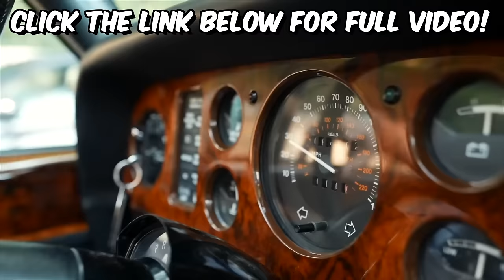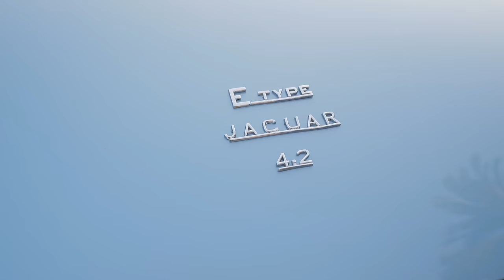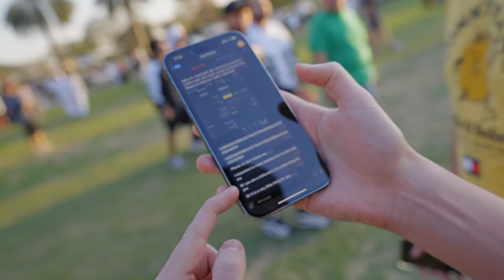Sunday | A Day In My Life In Dubai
Welcome to another day in my life! In this vlog we're going to a crazy car event in Dubai to see hundreds of supercars! My name is Carl Runefelt, on this channel I want to inspire you by showing you my luxurious life as an entrepreneur. Back in 2018, I was still working in a supermarket in Sweden, and now I'm driving a Bugatti and flying private jets.